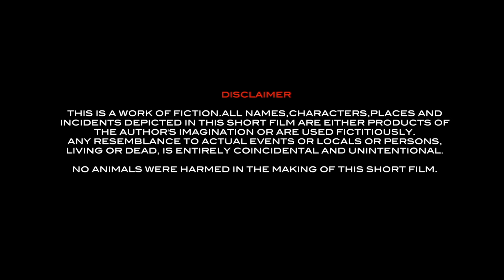संजना को लेकर शक में पड़ी अंजना | TERE INTEZAAR MEIN I EPISODE 4 I ATEN PICTURES I FULL HD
Watch the fourth episode of Tere Intezaar Mein in Full HD by ATEN PICTURES. Anjana is little bit confused after everyone's reaction over Sanjana's talk. She tries to clear her doubt. A series with full of suspense.